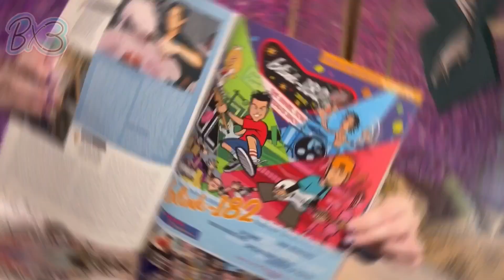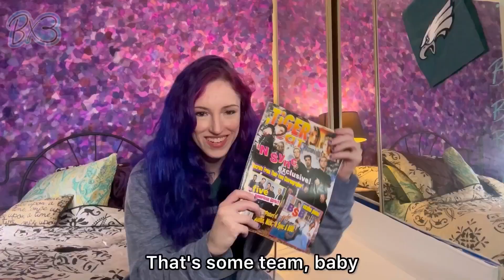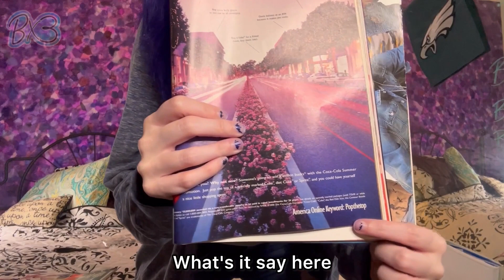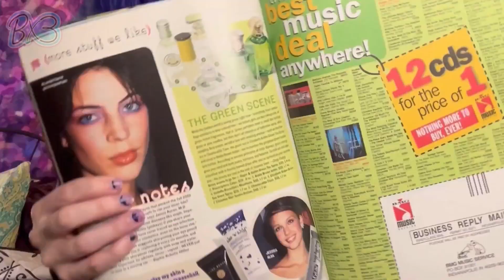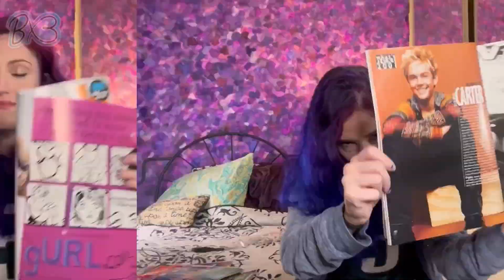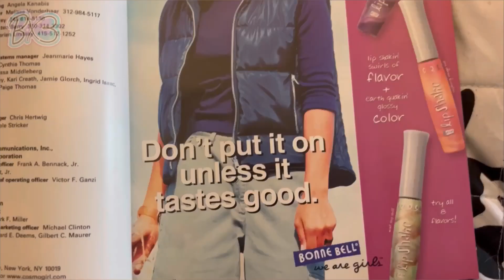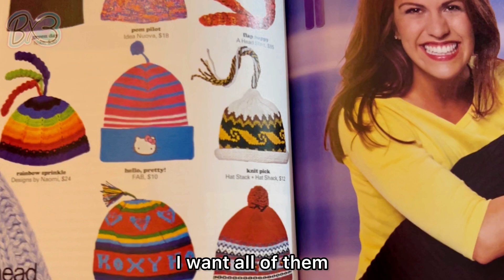Nostalgia Lane: Teen Magazines from 2001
Let’s take a walk down nostalgia lane and talk briefly about the year 2001!!!

I got a hold of some magazines from when I was in Highschool and quite a few things have changed.